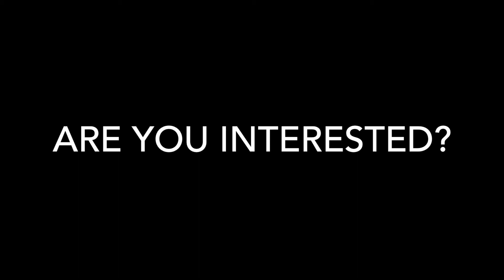Create A Competition Free Business...Join Our Workshop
——Training——
Hands On Experience: